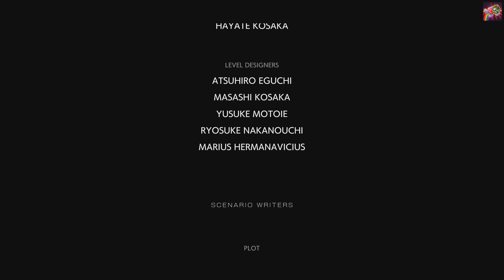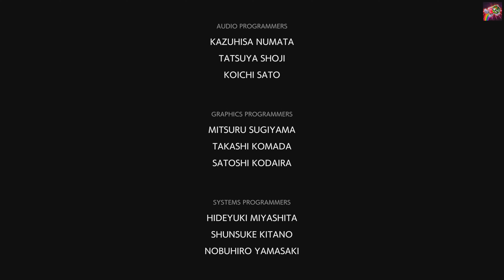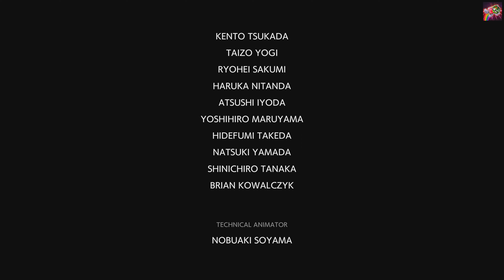GHOSTWIRE TOKYO FIN FR | ET C'EST DÉJÀ LA FIN ! SNIFF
Déjà finiiiii ! Nooooooooooooooo !

Ouiiiiiiiiiiiiiiiiiiiiiiiiiii Attitude !